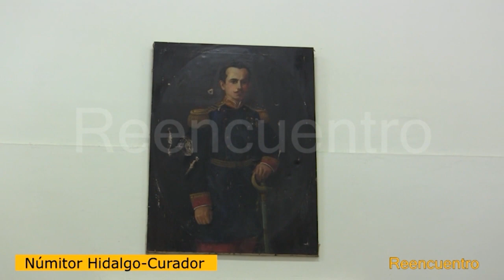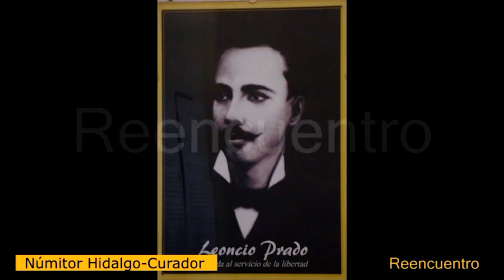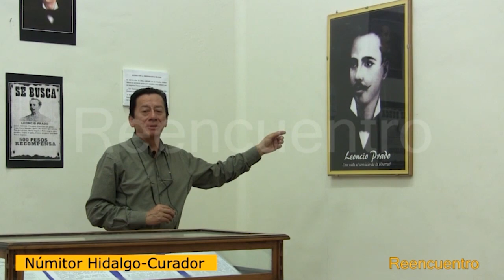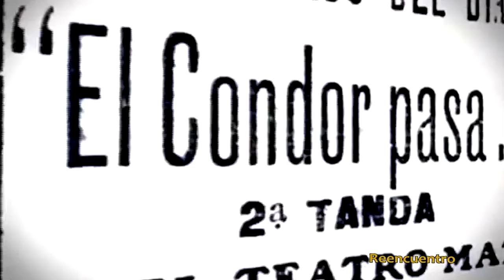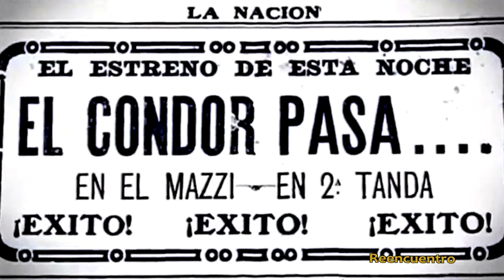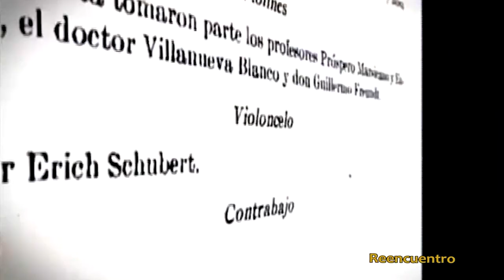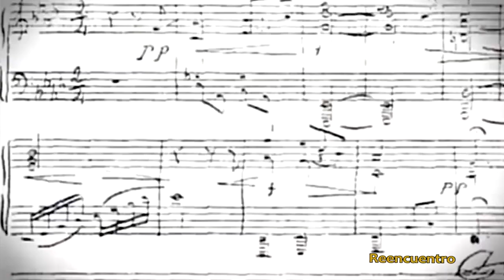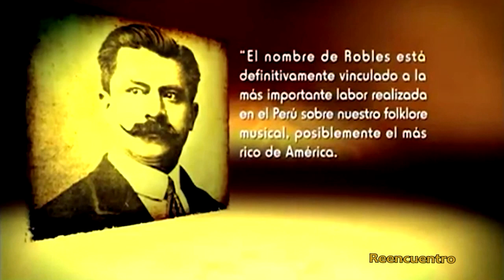Reencuentro 15 julio 2023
En esta edición destaca el existir heroico de Leoncio Prado Gutiérrez.